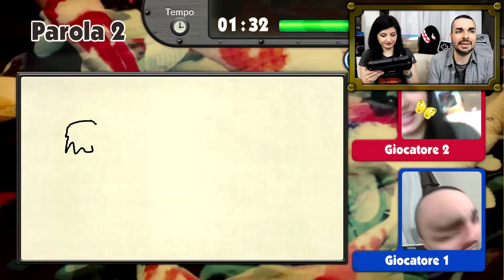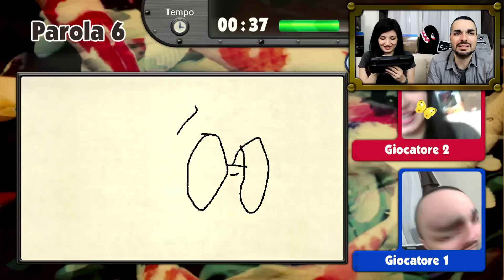OSCENITA' A OCCHI CHIUSI! Sfida disegni